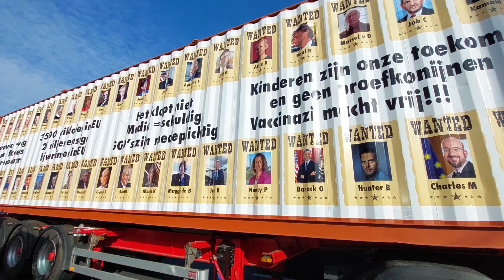Tribunaal Container 40ft @PlaatsDelictTV DenHaag lockdown Convoy Holland 12.02.2022 Subscribe !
DenHaag Vandaag !

TRIBUNAAL Conrainer 40ft